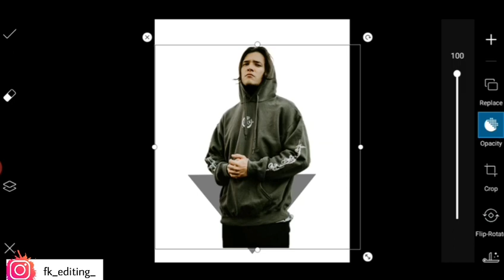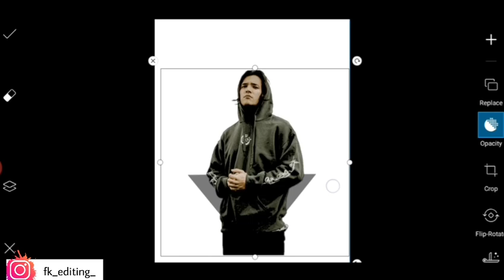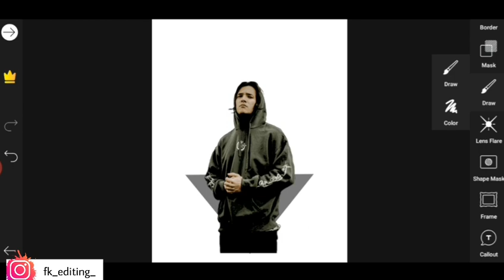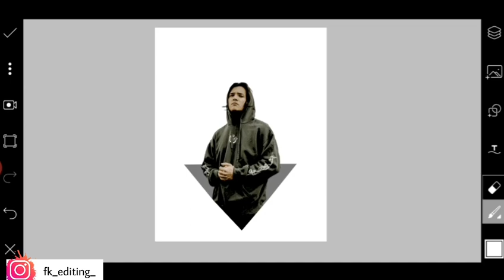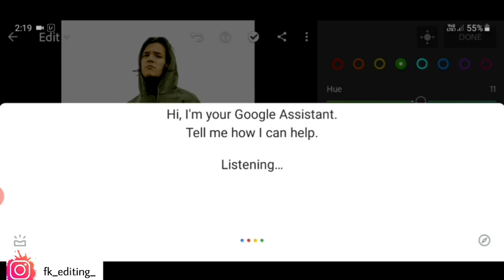edit your profile photo vector art PicsArt full tutorial ( easy way ) 💯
hii guys 👋

use app PicsArt and lightroom